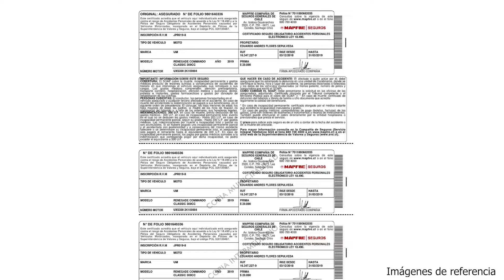"SIEMPRE ESTÁ EL RIESGO". La importancia del Equipamiento de Moto / Lecciones a considerar 🎯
En este video que se aleja un poco de lo tradicional, Jorge Villegas nos da su testimonio sobre el grave accidente que tuvo hace algunas semanas en una carrera en el desierto de Chile. Una experiencia que confirmará la importancia de andar correctamente equipado, y de que si se puede invertir en un extra de protección, en este caso una chaqueta Airbag, mucho mejor.